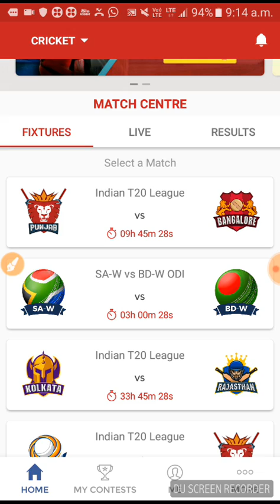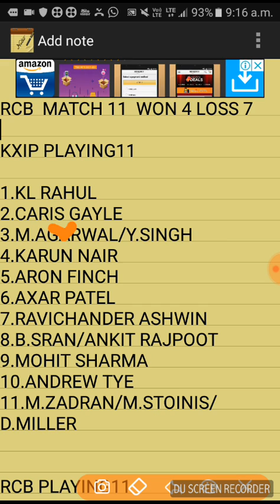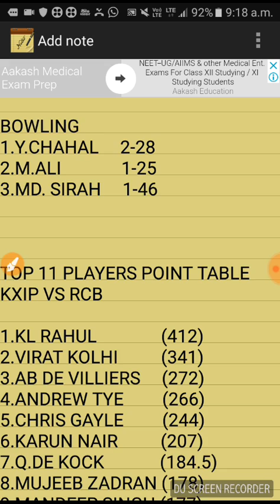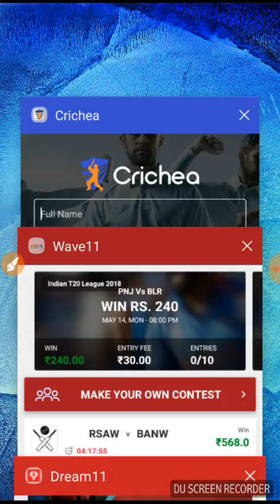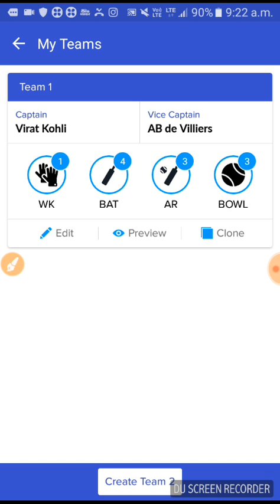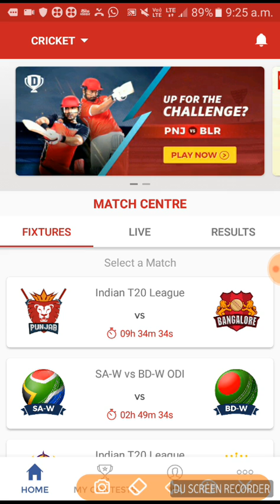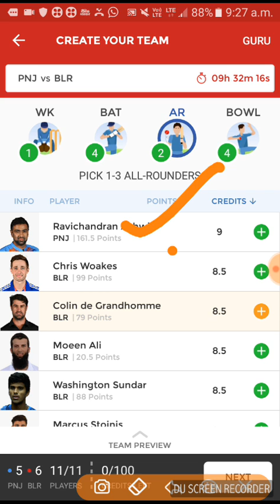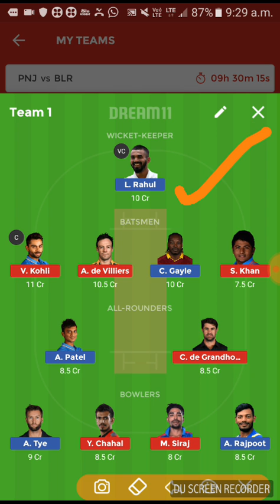KXIP VS RCB 48TH IPL MATCH DREAM11 WAVE11 AND NEW APP LAUNCH CRICHEA TEAM